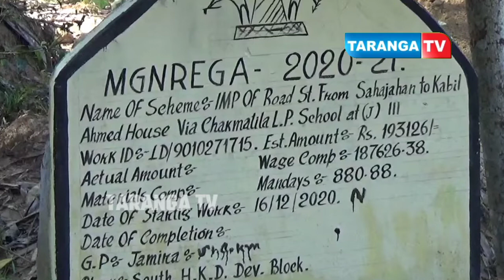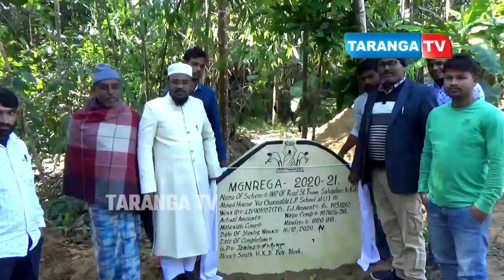১ দিনে ৩৮ টি কাজের শিলান্যাস করে রেকর্ড গড়লেন ঘাড়মুড়া- জামিরা জেলা পরিষদ সদস্য মাওলানা সালেহ আহমদ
১ দিনে ৩৮ টি কাজের শিলান্যাস করে রেকর্ড গড়লেন ঘাড়মুড়া- জামিরা জেলা পরিষদ সদস্য মাওলানা সালেহ আহমদ মজুমদার